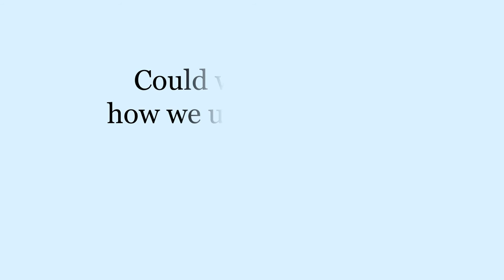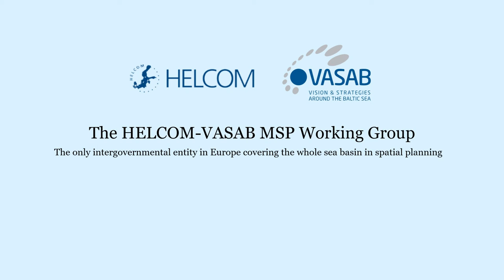The Baltic Sea is a busy place!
The Baltic Sea might seem a quite place but it's not! There are many uses and they are increasing all the time. We need a smarter way to organize the sea in a harmonized way. That is the mission of the HELCOM-VASAB Maritime Spatial Planning Working Group.